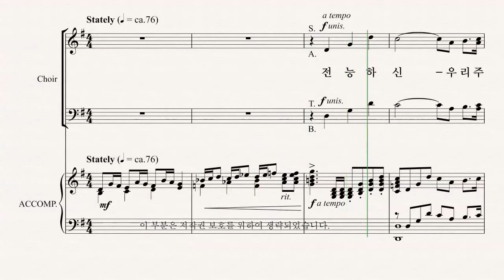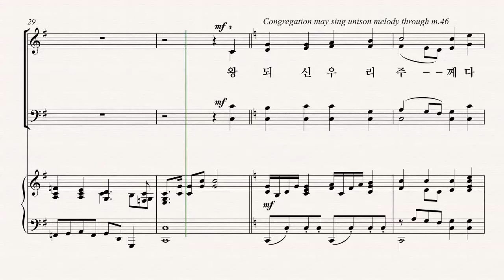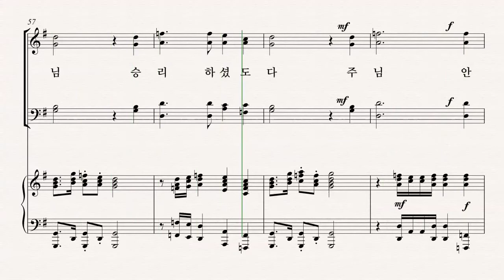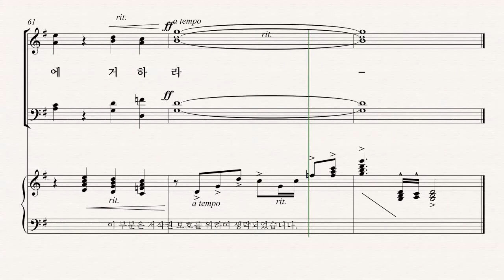[부활절 칸타타] MARK HAYES '찬양나무' 02.주님께 나오라! 파트연습 - B